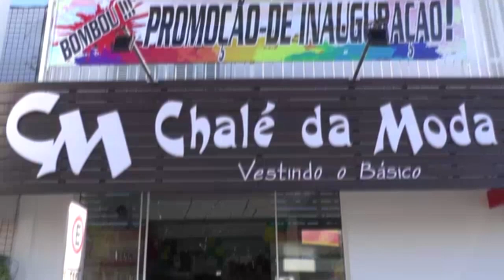CARNAVAL 2019 DE TAPES - MELHORES MOMENTOS PARTE 1.